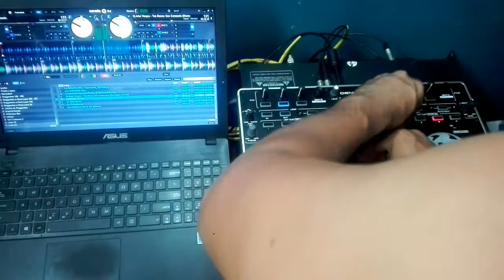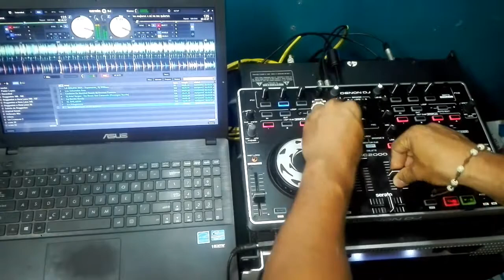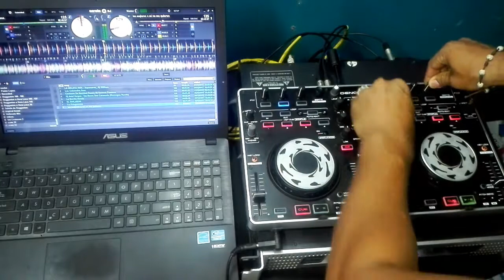Nuevo Mix Set Decembrino, Mezcla en vivo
Hola Bienvenidos a un Nuevo Mix en esta ocasión una mezcla Decembrina, con algunas de mis canciones favoritas.

Buenas amigos les Comparto un nuevo vídeo espero sea de su agrado.
Mezcla en vivo de artistas como Rodolfo Aicardi, Los Corraleros del Majagual, Los 50 de Joselito entre otros.